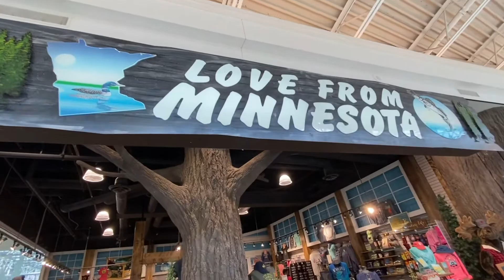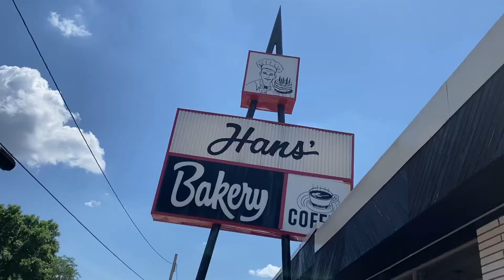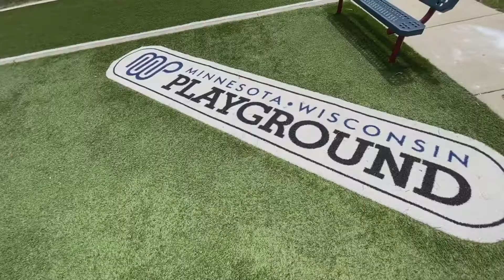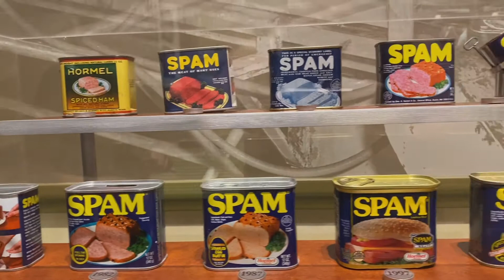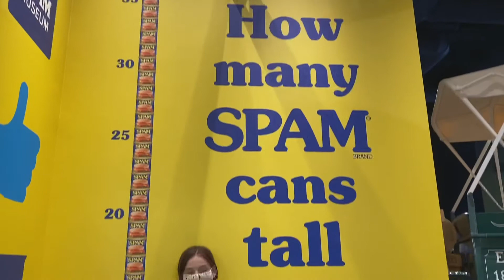A few things to do in Minnesota!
Need ideas on fun things to do with kids in Minnesota? We got you! We show you some family friendly locations and activities that Minnesota has to offer.